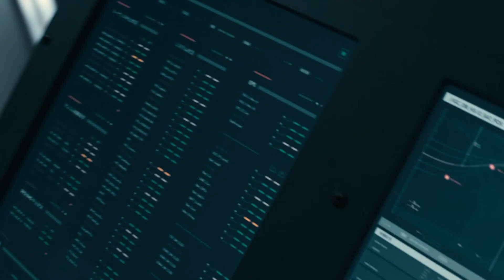Max Richter - JASA Launch. INVASION (2021) Soundtrack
Video frames from the movie: INVASION (2021) Apple TV Series